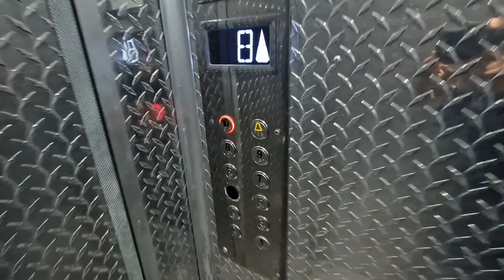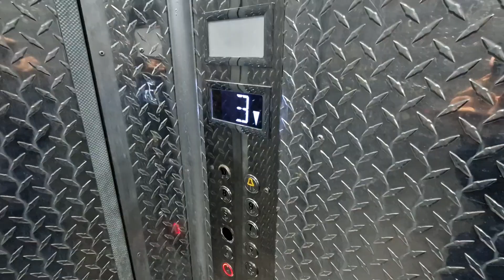Old modernized IFMA traction elevator @ Calea Mărășești 114,sc.C,Bacău,Romania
Technical specifications:
Manufacturer:IFMA
Type:Traction
Year:1979
Model:T142
Stops:11(P/0,1,2,3,4,5,6,7,8,9,10)
Capacity:4 Persons/320 KG

Filmed in:28 September 2024.Recording with Samsung Galaxy S22.